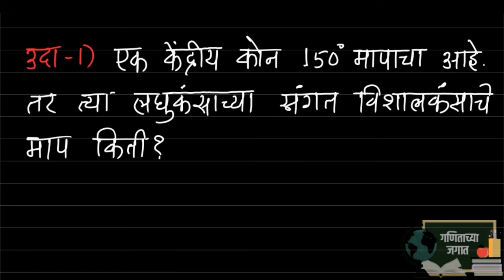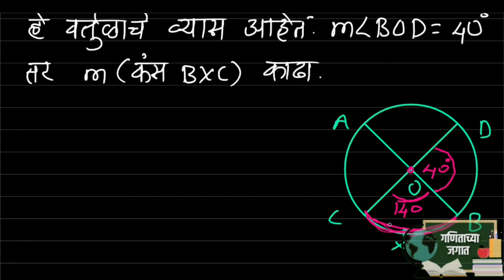वर्तुळकंसावर आधारीत उदाहरणे | 8 वी शिष्यवृत्ती | 8th Scholarship | गणिताच्या जगात